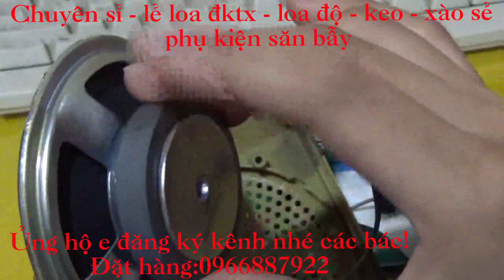Hướng dẫn cách độ loa đánh chim sẻ dễ dàng nhất.Hiệu quả nhất và nhanh nhất.Âm thanh chất lượng cao.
chuyên cung cấp loa đktx
loa đánh chim đêm
lưới chim đêm chim ngày
phụ kiện săn bẫy
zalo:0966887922